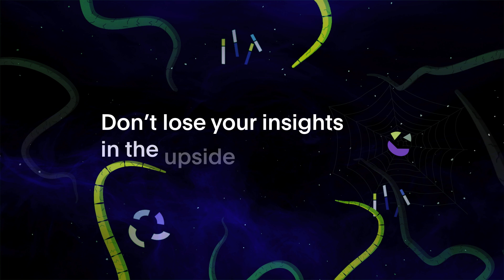Dashboards lost in the upsidedown?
It’s impossible to make sense of your data when your insights are lost in the never-ending backlog of dashboard requests.